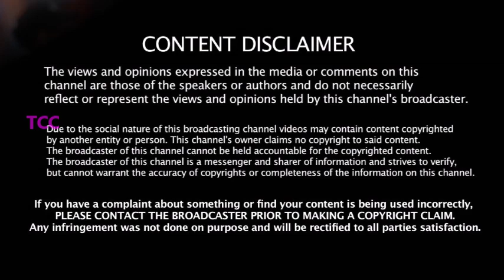வேகப்பந்துவீச்சில் நடுங்குகிறாரா Kohli?? -பாக்கிஸ்தான் Legend கருத்து- No.1 Batsman யார்?? அதிரடி